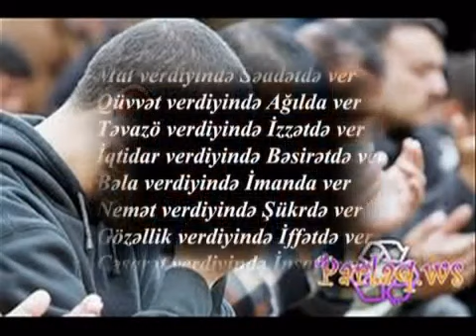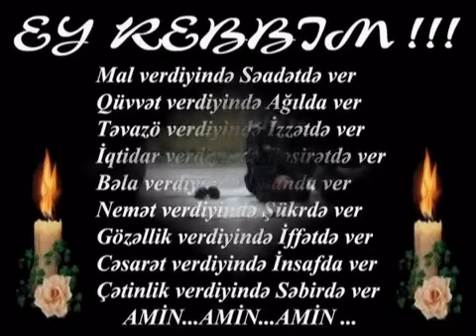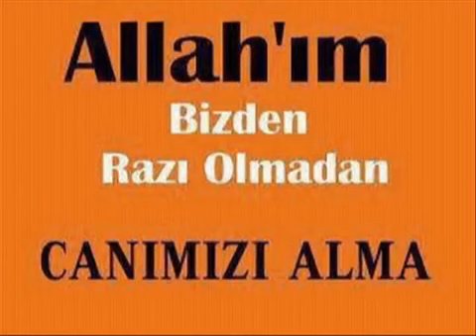31 avqust 2019